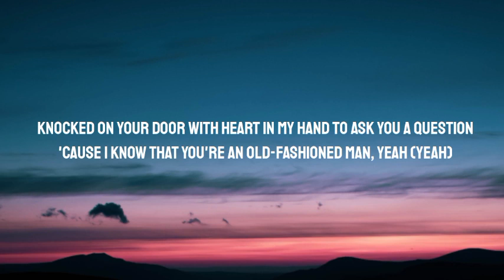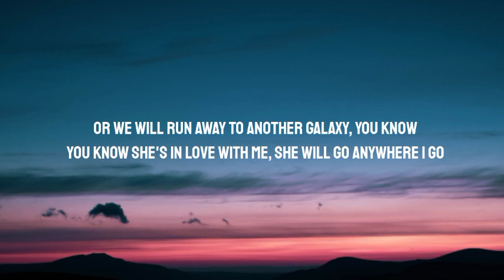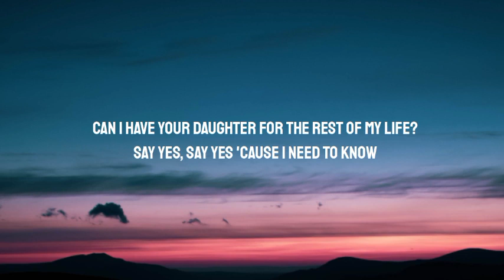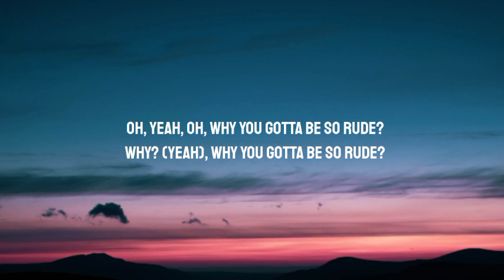MAGIC - Rude (Lyrics)